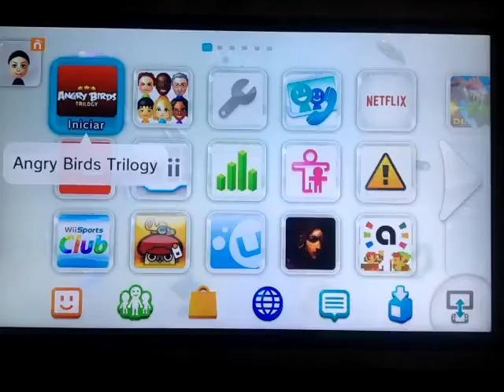Angry Birds Trilogy - Angry Birds Classic - Mighty Hoax - Level 5-1 - 59,810